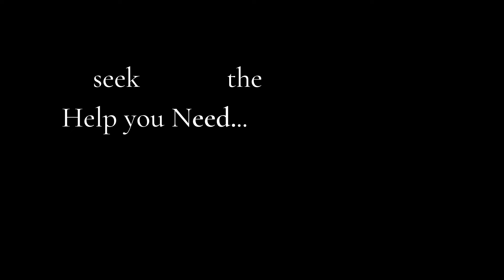The Strong Black Woman- By Kloé Mallard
Public relations Writing- Final Project
JOMC 330
NC A&T

Song: Doors You've Closed (ft. Tianna Symonee)- By DreHall
Streaming on all platforms- DreHall